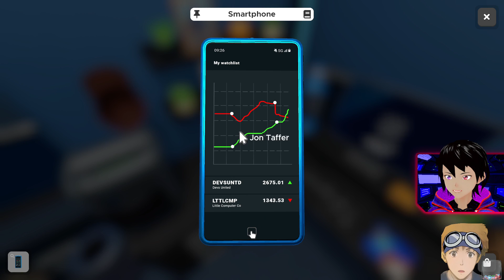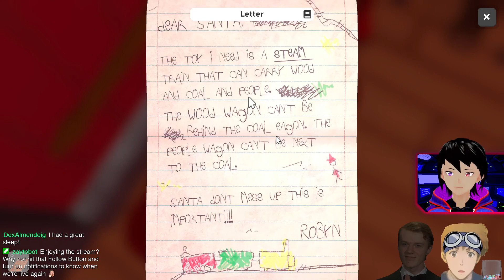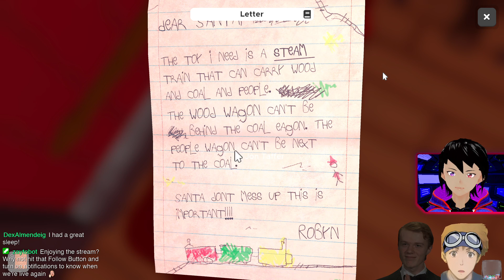[02/04/22] GALAXY BRAIN BOIS AT IT AGAIN | !karaoke | !podcast | wienersinspace.com